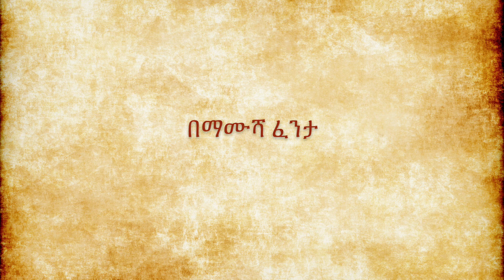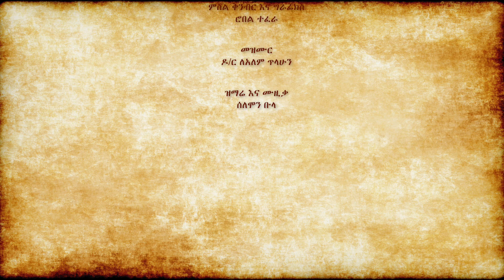1ኛ ዮሐንስ መልእክት በማሙሻ ፈንታ - መግቢያ 1John Introduction by Mamusha Fenta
1ኛ ዮሐንስ መልእክት በማሙሻ ፈንታ - መግቢያ 1John Introduction by Mamusha Fenta